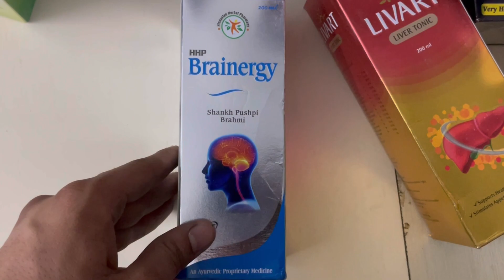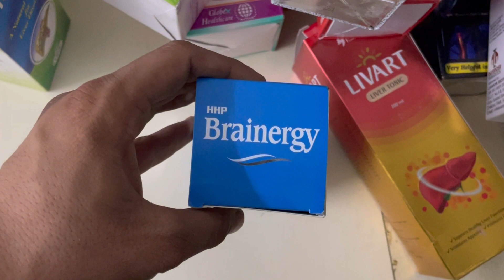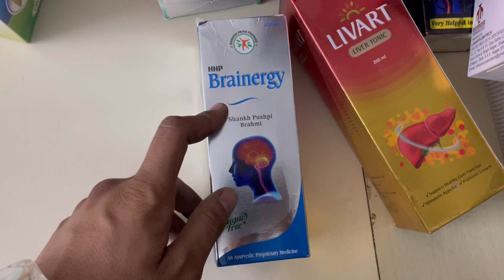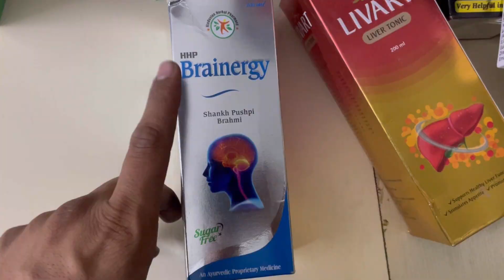Brainergy Syrup की सम्पूर्ण जानकारी | फायदे, उपयोग का तरीका | Memory Booster 🔥🔥🩸🩺💉👌💊😍🍊